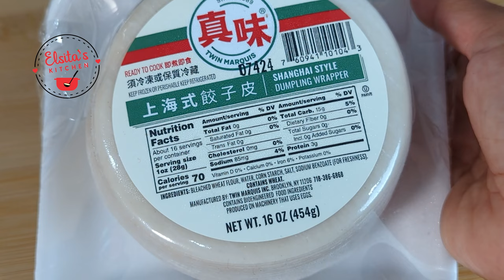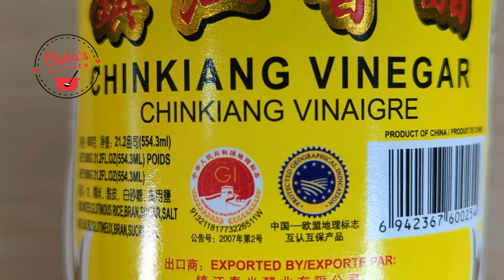Dumplings Exquisitos Una Receta Deliciosa Que No Querrás Perderte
Aprende a hacer dumplings (gyozas) con un relleno jugoso y una cobertura crujiente. Mira el video de cómo hacer el relleno, doblarlos y cocinarlos.
Ingredientes:
Relleno
1 lb de carne molida
3 tazas de repollo picado
1 cda de azúcar
1 cda de salsa de soya
2 cdas de cebolla verde
1 cda de jenjibre
3 dientes de ajo
½ cdta de aceite de ajonjolí
4 cdas de papa rallada
Una pizca de sal
Una pizca de pimienta molida
Salsa para dumplings
½ cdta de ajo
1 cdta de cebolla verde
1 cda de salsa de soya,
½ cdta de aceite de ajonjolí
½ cdta de vinagre negro
Una pizquita de pimienta de cayena (opcional)

Chapters:
0:00 Introducción
0:28 Preparación de los vegetales
2:03 Condimentando la carne
3:21 Rellenando los dumplings (Gyozas)
5:06 Cocinando los dumplings
6:31 Preparación de la salsa para acompañar los dumplings
7:06 Degustacion de estos deliciosos dumplings

Otras Deliciosas Recetas para Compartir:

Aprovecha los huesos del pescado para hacer una sopa rica y nutritiva. Delicious grouper head soup.
Filetes de Mero con Salsa de Mango Picante: Key West Florida, ¡un buen lugar para pescar!